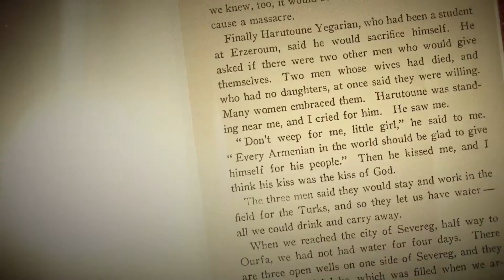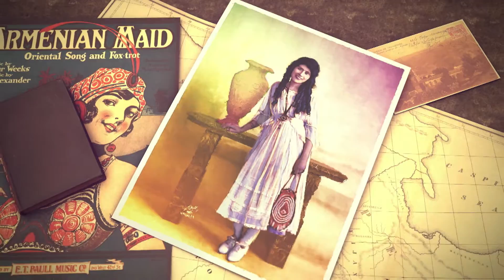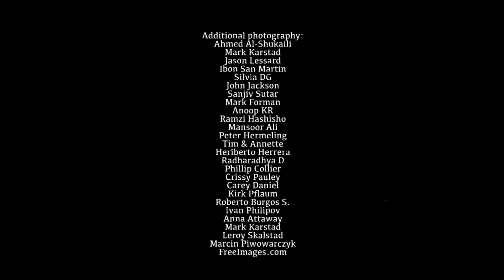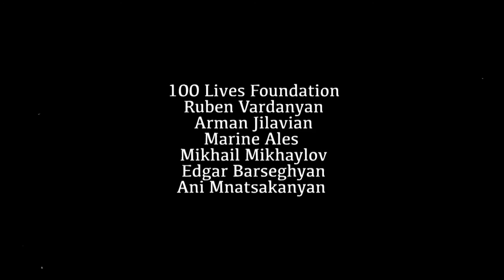La película Aurora dirigida por Eric Nazarian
La Ceremonia Inaugural del Premio Aurora comenzó con una película desgarradora sobre Aurora Mardiganian, de quien el premio toma su nombre. La película incluye una potente combinación de imágenes fijas, imágenes de archivo de un siglo atrás, cuando las autoridades otomanas perpetraron un Genocidio contra sus súbditos armenios, bocetos, dibujos y animaciones que presentan el conmovedor relato de la supervivencia de Aurora y su posterior misión de informarle al mundo la difícil situación de los armenios por medio del film "Ravished Armenia" ("Armenia arrasada"). Dirigida por Eric Nazarian, la película menciona a aquellas personas que asumieron grandes riesgos para salvar a otros de una muerte inminente y que resguardaron y protegieron a los refugiados y sobrevivientes.